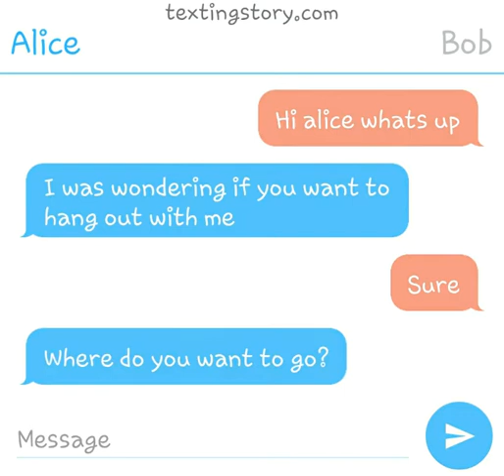First textinf story hope you enjoy